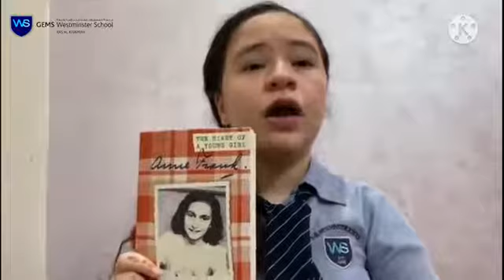Importance of Reading 📚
Secondary Student leaders talking about the importance of reading.